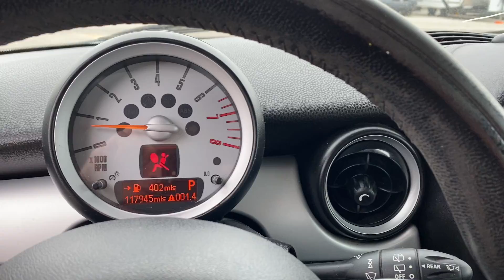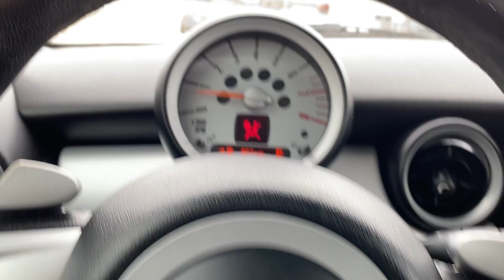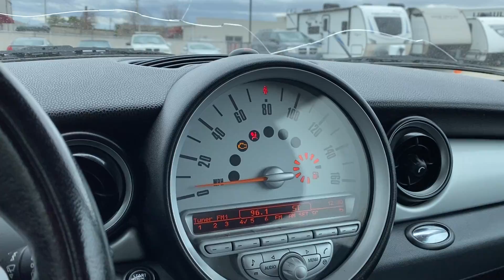2009 MINI COOPER HAMMERDOWN AUCTIONS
Hammerdown Auctions - April 16, 2022 Public Auto Auction

LOT # 4 2009 MINI COOPER